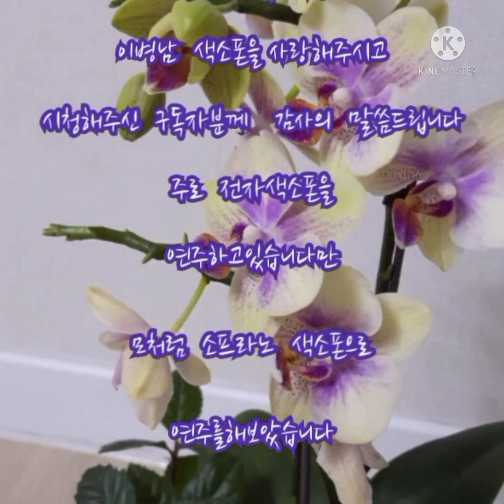목련꽃 필때면(최성수)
Soprano 색소폰연주